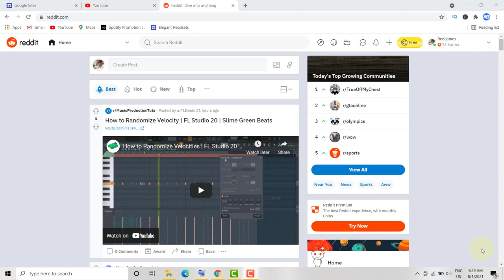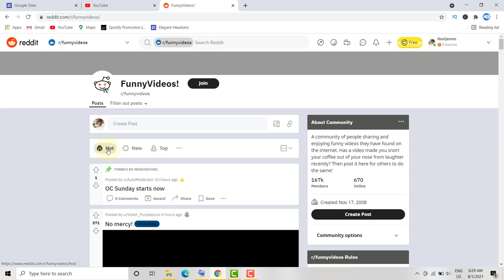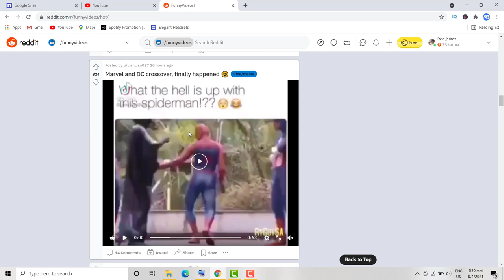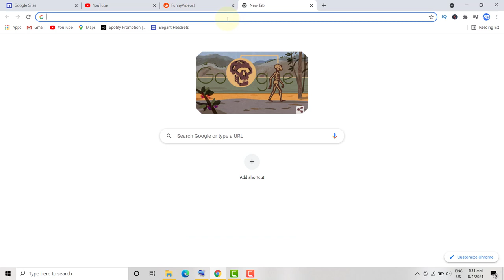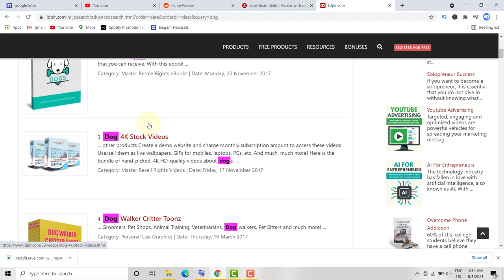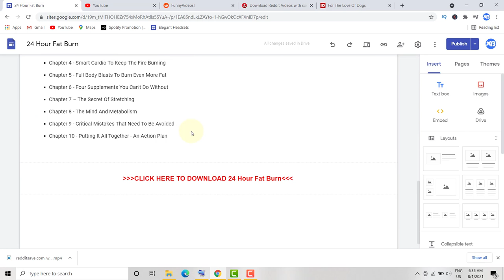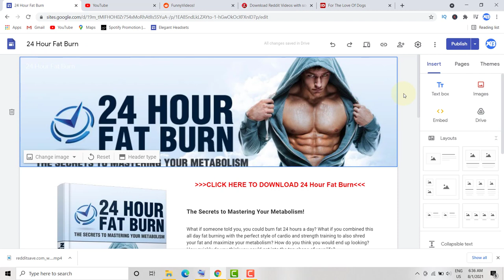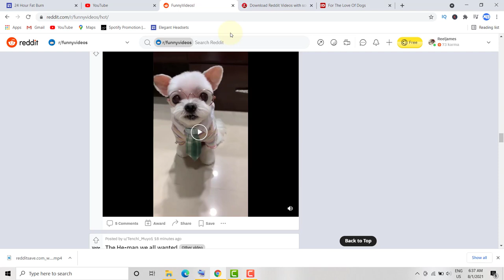How To Make $200 Per Day with YouTube + Cpa marketing Content Locker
On this channel you'll find cpa marketing tips, content locker tricks, reviews and the latest methods on earning money online with cpa offers using free traffic and paid ads.

There is no guarantee that the strategies and ideas listed in this video will help you earn any money. This is not a guide on financial matters. Your success level in achieving the results stated in this video will require hard work, experience and knowledge. We have taken appropriate steps to ensure accuracy of the information contained in this video, but we can not reflect that the website(s) listed in this video are error free.